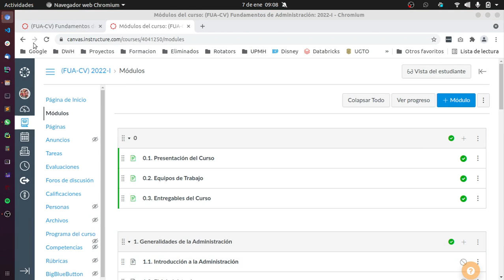Fund. Admin. - 07/01/2022 - 1E